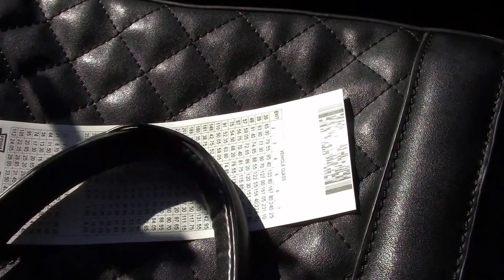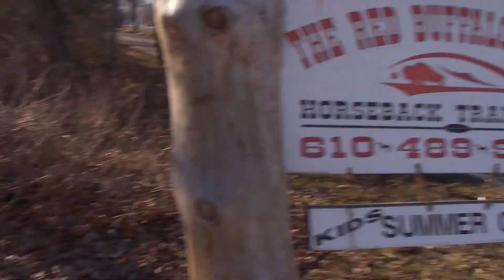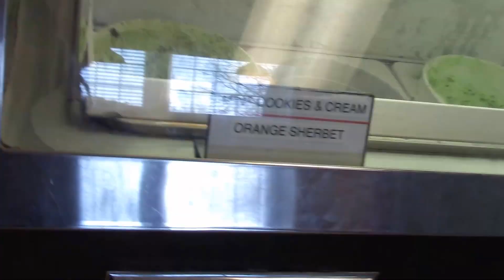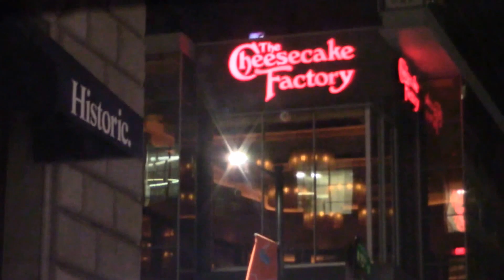Bday vlog ! Horseback Riding ??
Hey my loves this video is my whole birthday weekend! i had a blast recording it was something different but that i loved doing ! I am super excited to keep filming  volg if you guys enjoyed it !